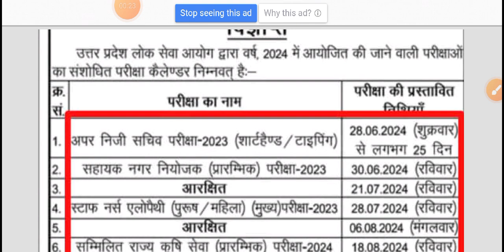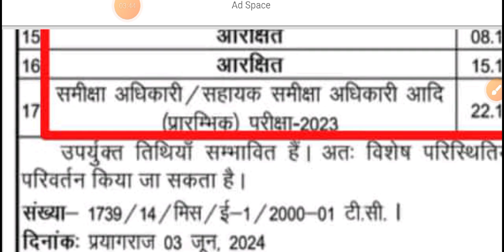UPPCS Exam Date @ RO ARO Exam Date @ UP Exam Date